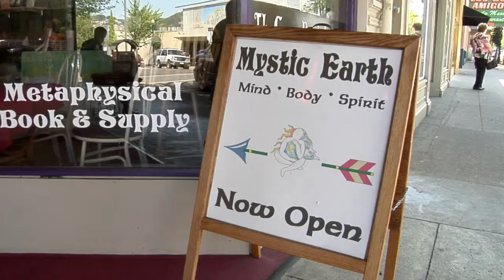Mystic Earth Metaphysical Book & Supply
Mystic Earth is a unique Metaphysical Book & Supply store located in beautiful Douglas County, Oregon.  We host a variety of events, workshops and classes in our store, plus our seasonal Psychic and Healing Arts fairs.

Our on-line shopping site features a wide selection of books and gifts, plus everything you need to create sacred space in your home.  Interested in a Reading? Mystic Earth readers are available in-store throughout the week to help you find the answers you need.  Readings are also available by phone or Skype!

This video is our very first TV commercial.  We hope you enjoy it and that you will drop by our store or visit us on-line